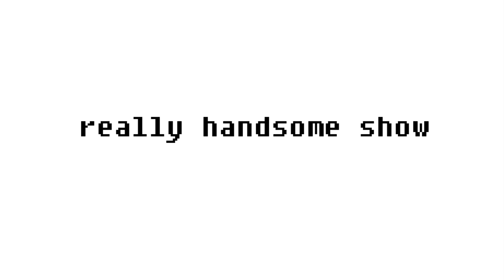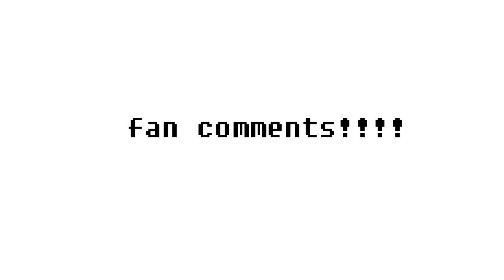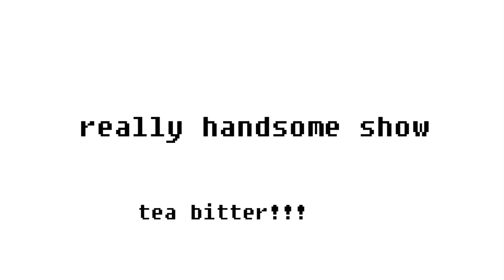Teleported into Minecraft 1.5 preview! (reallyhandsomeshow)